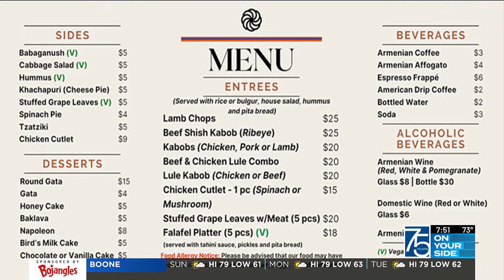Spending Father's Day at the Armenian Food Festival in Charlotte